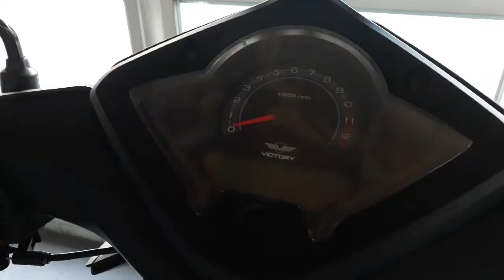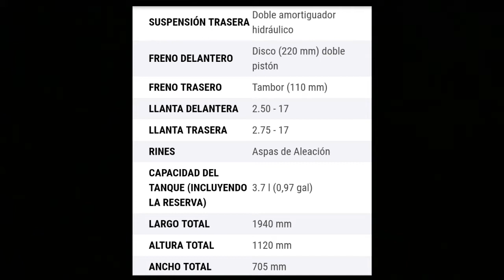Nueva Victory Advance 110R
Ficha técnica al final del vídeo.

Instagram como Yob News
Facebook como Yob News